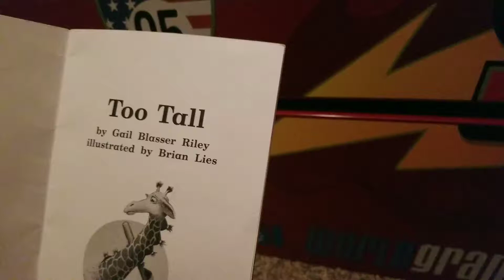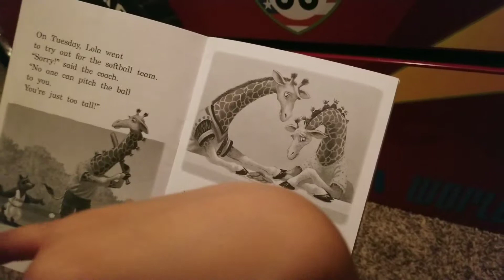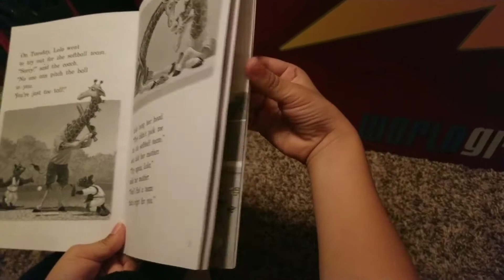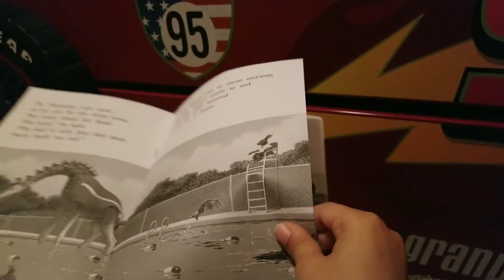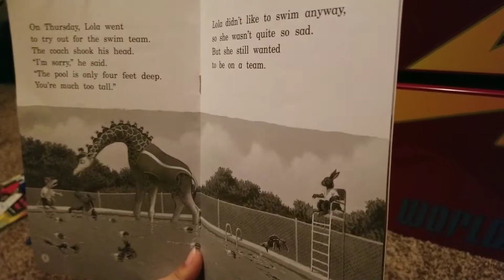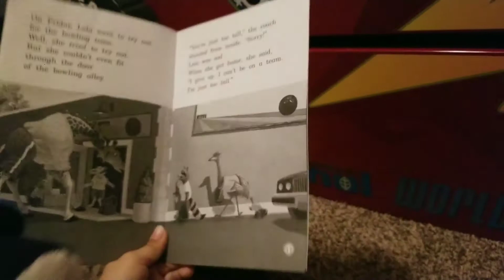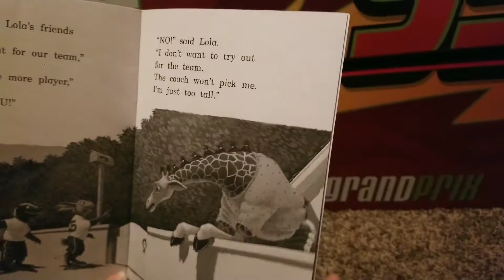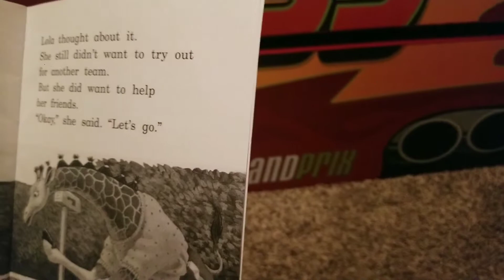Book # 4 Too Tall